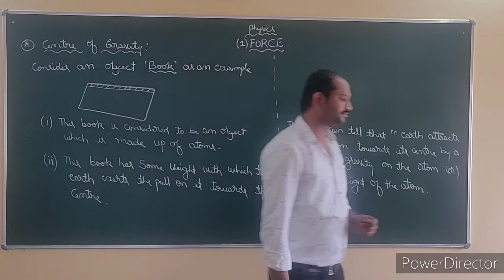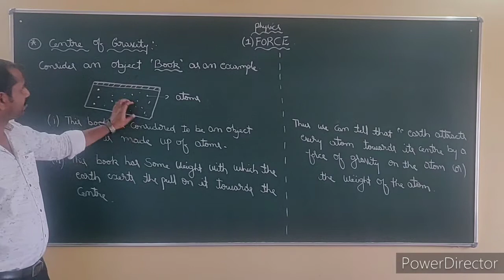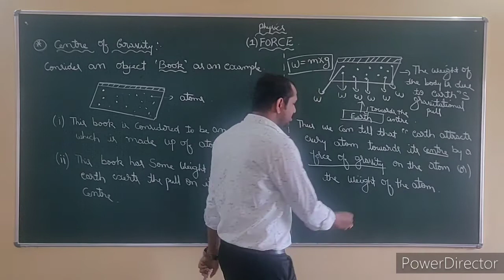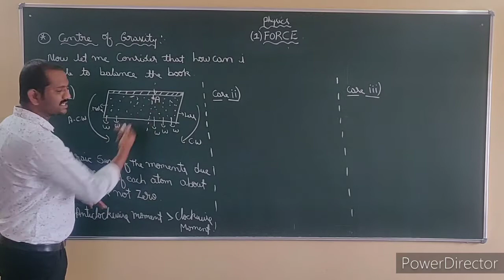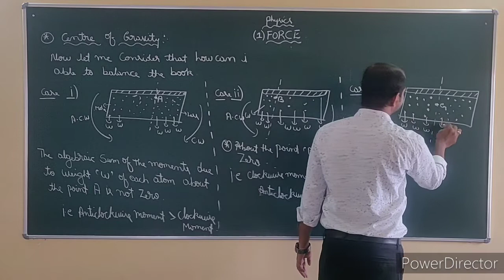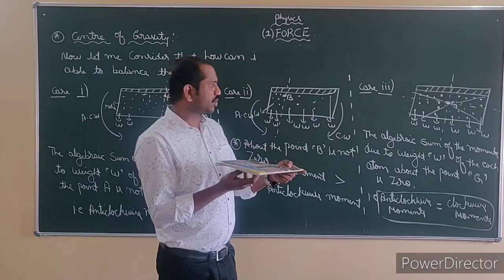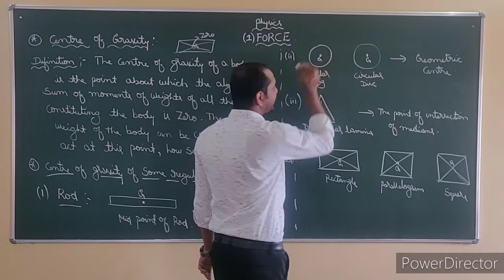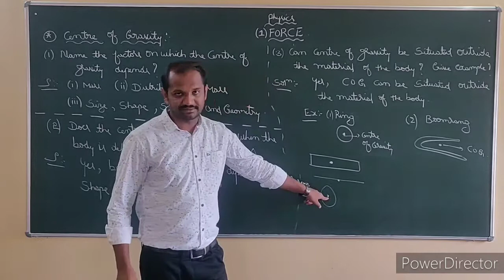FORCE part- 4 ...ICSE Grade 10... Center of Gravity..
Force ( Centre of Gravity) .ICSE Grade 10...